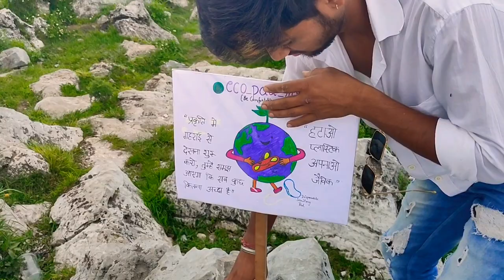Use Dustbin - George Everest (vlog - 3)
Our close freind Shrishti from @ecopadrevolution ne hame bulaya unke sath George Everest me thoda safai Ka kaam k lie.

Jo bhi caption padra h matlb he wants to know more about us or about why we are doing this stupid thing of cleaning your waste without any profit. It is not because it's our duty. We did it because we want to show you ki kya halat hojati h tumhare ek ek wrapper ko faink k. Or use saaf krne k lie Kitna effort lagta h. So please agar aap ye pad rahe ho to agli baar kahi bhi plastic ya koi bhi waste fainkne se pehle ek baar sochna jarur ki kya aap is planet k Marne Ka Karan nanna chahte ho.